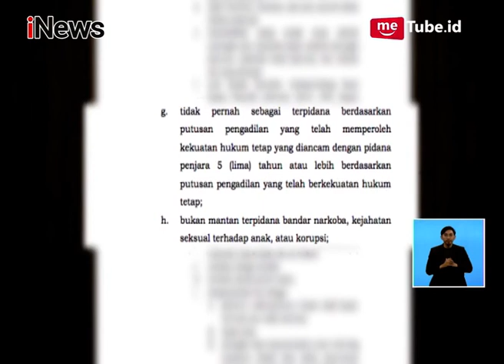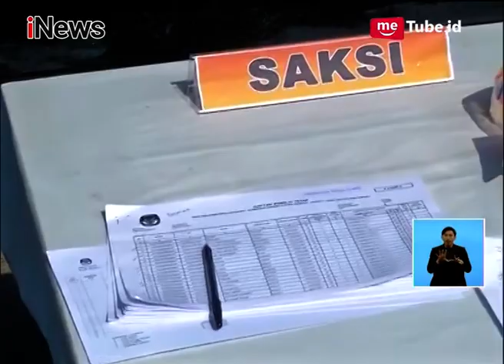KPU Resmi Larang Mantan Napi Koruptor Mendaftar sebagai Calon Legislatif - iNews Siang 03/07